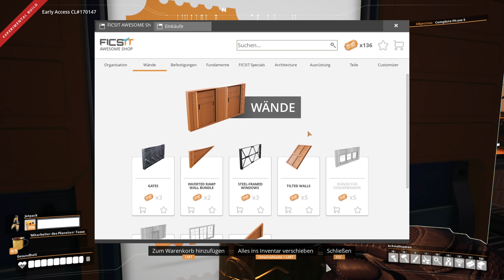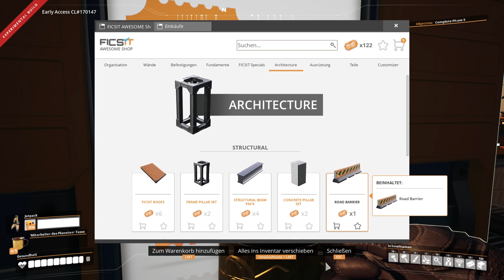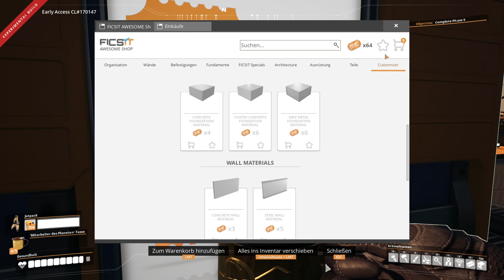NEUES UPDATE 5 IST DA & GENIAL Satisfactory Deutsch German Gameplay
Satisfactory ist ein Early Access Fabriken Aufbauspiel auf einem fremden Alien Planeten. Update 5 ist da im Experimental & ist genial mit Schildern, Türen & neuen Strukturen, Signalen & Kollisionen für Monorail Züge, dem Customizer zum Einfärben von Strukturen, neuen Features im Baumenü, neuem Biom & vieles mehr! Als Ingenieur ist es meine Aufgabe den fremden Planeten durch den Aufbau von effizienten Produktionslinien zu erschließen. Dazu baue ich unzählige Maschinen, Förderbänder & Roboter und gebe Tipps für den Start. Satisfactory ist ein Spiel vom Entwickler Coffee Stain Studios. Mein Epic Creator Tag: SPIELBAER

Satisfactory mit meinem Epic Creator Tag kaufen (prozentualer Anteil des Kaufpreises geht an mich)